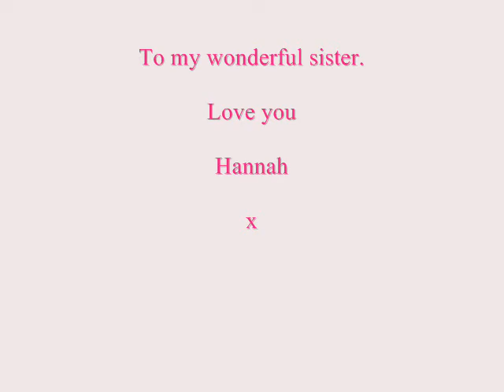Bethany Bason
for my sister